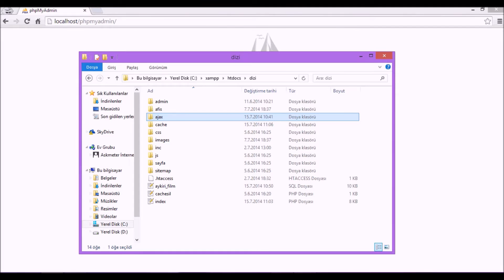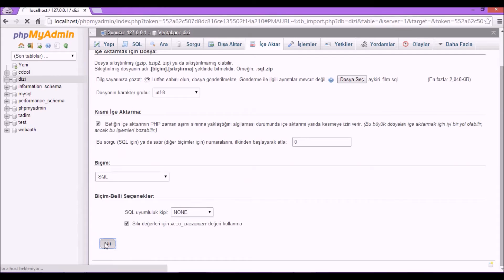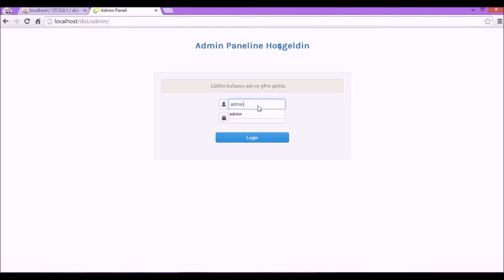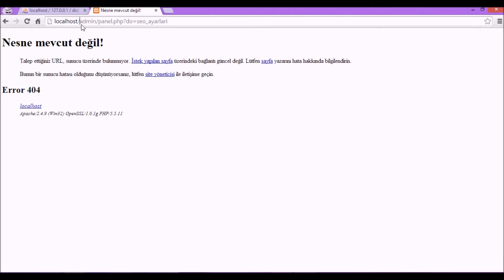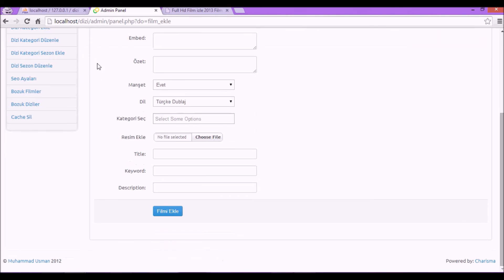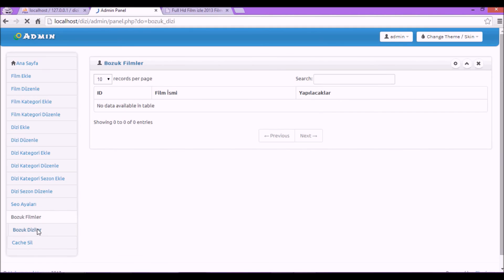PHP Dizi Film Scripti Kurulumu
Scripti İndirmek, Daha Geniş Bilgi Almak veya Diğer Scriptlere Bakmak İçin Tıklayabilirsiniz..